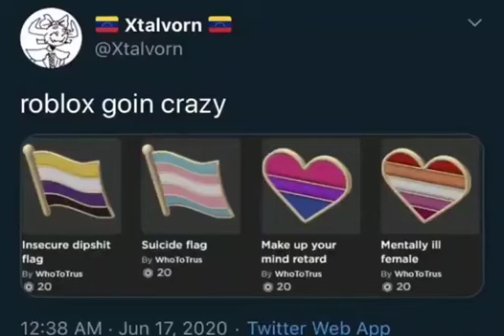roblox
Helo Guiez Today I showing U roblox Thank 4 watcfing subscib and tell Your amigas 😀😀😀